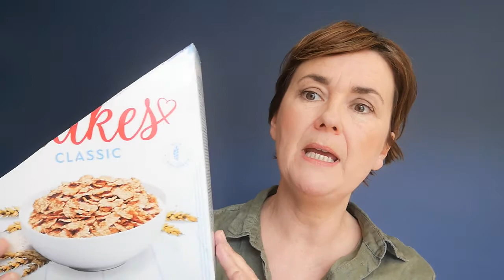Fiona Hall Consciously Clearing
Join psychotherapist and counsellor Fiona Hall to learn more about Consciously Clearing and decluttering